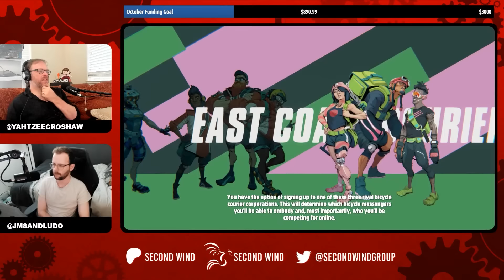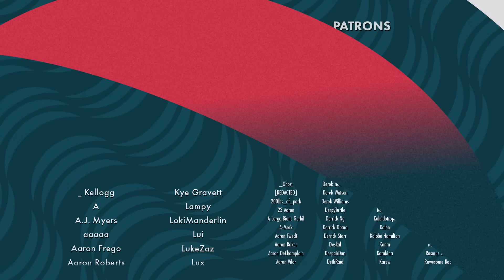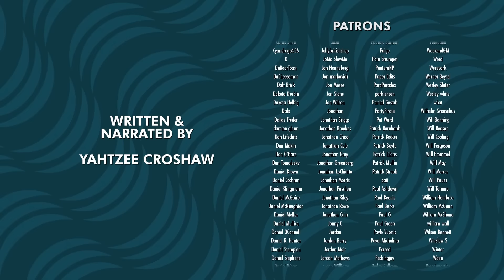Parcel Corps, UFO 50, Europa and Pinball Spire | Yahtzee Tries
This week on Yahtzee Tries, Yahtzee checked out Parcel Corps, UFO 50, Europa and Pinball Spire!